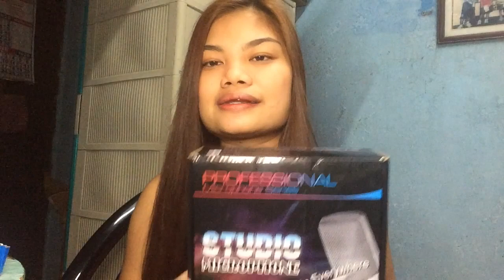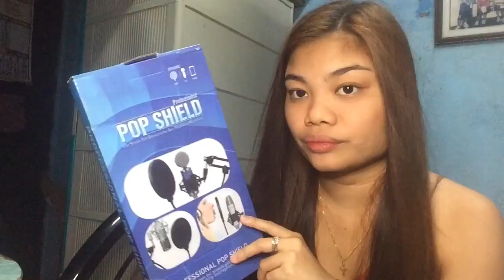BM-800 Condenser Microphone and V8 Sound Card Unboxing and Set up | Jinky Romero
Hello mga Verr! Watch my unboxing and how i set up my new babies🧡 Enjoy watching!

BM-800 Microphone Condenser +
Microphone stand and Pop filter
Yung pinagbilhan ko po nito, sad to say na out of stock na.